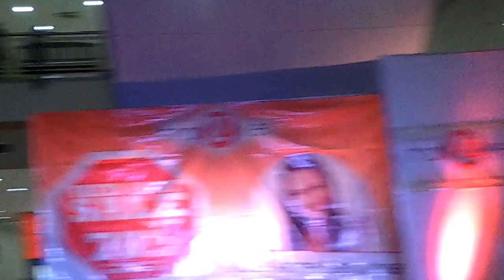Enough- Julie Anne @ Robinson Sta. Rosa